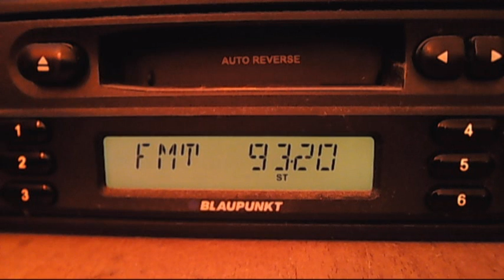fm dx focus tervel 12:19